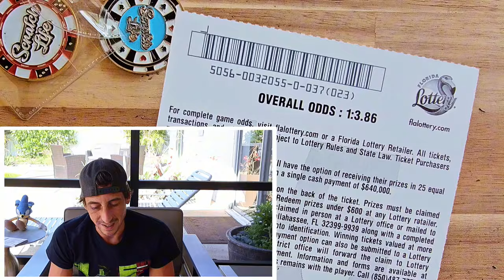I Needed This So Bad!! $50 $1,000,000 Year For Life Spectacular🚀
SINGLE MATCH!!!BIG ZEROS BABY!!! $1,000,000 Year for Life!!

4 x $50 $1,000,000 Year for Life Spectacular
7 x $5 Jeopardy scratch off tickets from the florida lottery!